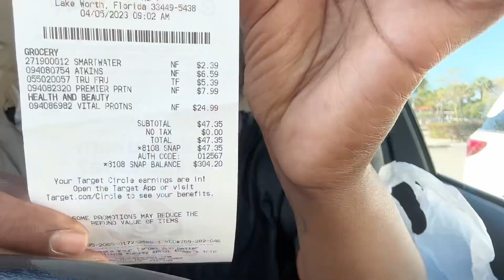Ain’t No Way This Covered On EBT | Skincare & Weight loss